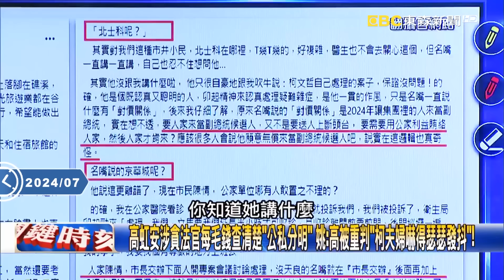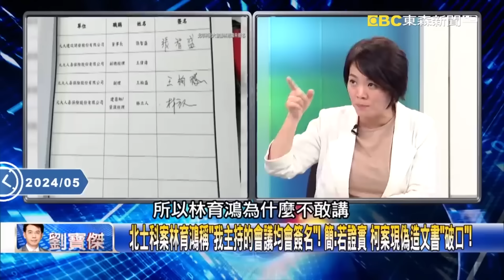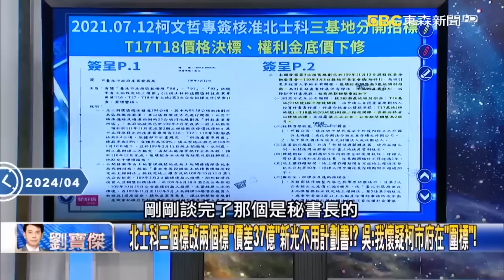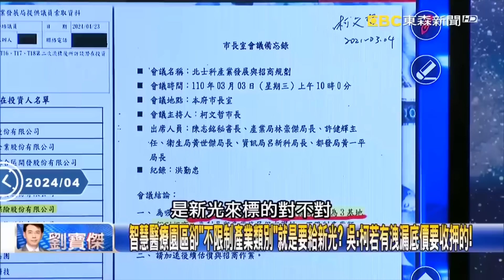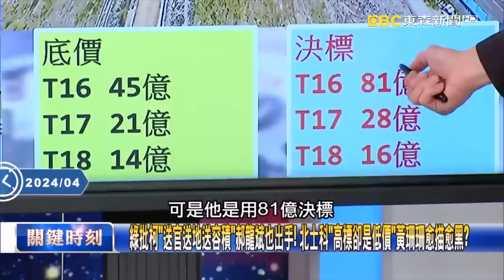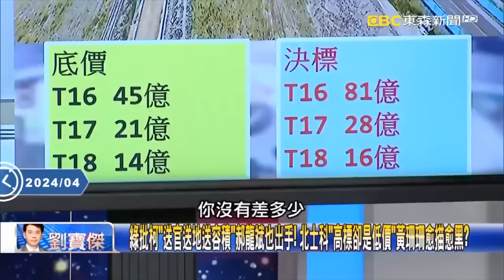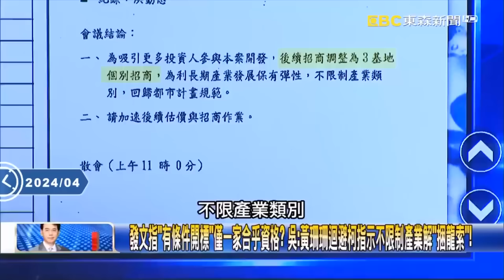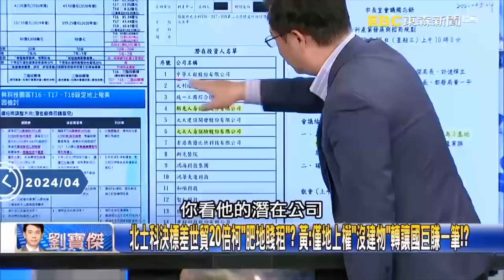陳佩琪曝「北士科柯文哲親自處理」保證沒問題？！北士科有問題「柯就出事」？寶傑驚呆：哪有市長來開這種會議？！【關鍵時刻】-劉寶傑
(00:00:00)高虹安涉貪法官每毛錢查清楚「公私分明」 姚：高被重判「柯夫婦嚇得瑟瑟發抖」！
陳佩琪發文曝「北士科柯文哲親自處理」 姚：「畫上等號」北士科有問題柯就出事！
北士科案柯文哲與新光人壽開三次會「照單全收」！？ 姚：「量身訂做」下修權利金！
王郁文喊冤「毫無悔意」二審恐被判更重！？ 王：法官已有減刑！檢察官一定再上訴！
高虹安遭有罪停職…柯文哲夫妻先急了？ 王：至今仍無法解釋為什麼獨厚京華城！
(00:12:38)柯文哲直播北士科「避而不談」元大人壽！ 元大「聲明、信件」刀刀致命柯將陷牢獄之災？！【關鍵時刻】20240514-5 劉寶傑 簡舒培 張禹宣 吳子嘉
(00:26:29)北士科案公文曝「產發局長」變「本案依分層授權」？ 張：決行公文曝局長「不扛了」！？【關鍵時刻】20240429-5 劉寶傑 張禹宣 吳子嘉 王瑞德
(00:40:13)藍綠圍剿北士科柯文哲跑不掉了？ 郝龍斌怒吼「叫他回答」柯任內三大案野火燎原！【關鍵時刻】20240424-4 劉寶傑 張禹宣 吳子嘉 黃暐瀚 黃世聰 林廷輝

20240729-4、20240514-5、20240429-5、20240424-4